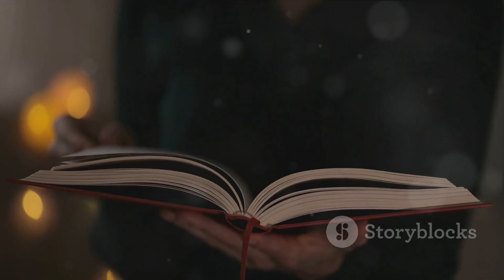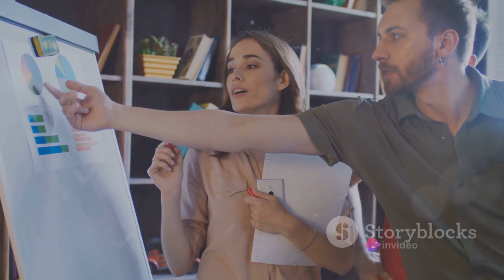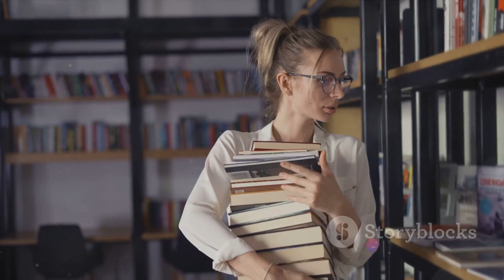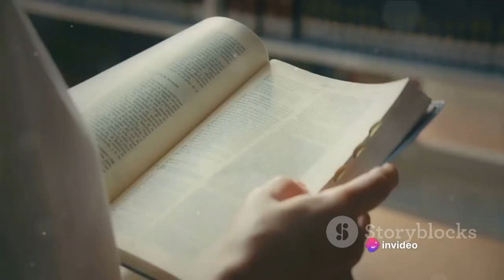5 ምርጥ የ ሰፕላይ ቼይን ማናጅመንት መፅሐፎች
Top 5 Books to Master Supply Chain Management
5 ምርጥ የ ሰፕላይ ቼይን ማናጅመንት መፅሐፎች

This video will advise the best 5 SCM Books worldwide

Sunil Chopra and Peter Meindl
Martin Christopher
David Simchi-Levi
Richard E. White
Hau L. Lee
Phil Croucher
Don Tapscott
Jeff Sutherlun
Brian Gibson
Thomas J. Goldsby
supply chain,supply chain manager,supply chain analyst,what is supply chain,supply chain network,supply chain strategy,supply chain logistics,supply chain consulting,supply chain management,shopping,what is supply chain management,supply chain management strategy,how is supply chain management used,supply chain management applications,supply chain management in 6 minutes,importance of supply chain management,logistics and supply chain management amhara region,declaration of emergency,tigray region,emergency,ethiopia declares state of emergency,state of emergency,ethiopia state of emergency,ethiopia state of emergency extended,state of emergency in ethiopia declared,state of emergency in ethiopia,report on state of emergency in ethiopia,ethiopia state of emergency proclamation,wion new ethiopian movies,ethiopian tiktok videos dance,ethiopian tiktok dance,ethiopian tiktoker,new ethiopian music,new amharic movies,esat daily news,dere news,mehal meda,tiktok ethiopia,addis movie,arada movie,seifu on ebs,leba ena leba full movie,zehabesha,ethio 360 media,washew ende,elias alemu,leba ena leba full amharic movie,leba ena leba,habesha nation tiktok,yoni magna,abebe belew,melt nebeyu,aser tad,man yakal,yesuf abeba,azamd,azamd.